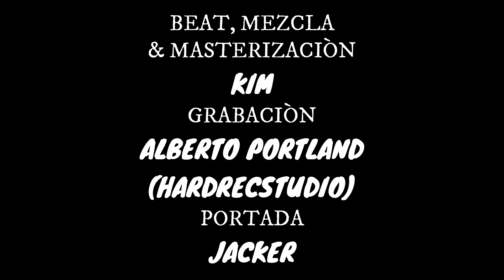JACKER, LA LULU & JOTA MISTICO - LUZ OSCURA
BEAT, MEZCLA & MASTERIZACIÒN - KIM
GRABACIÒN - ALBERTO PORTLAND - (HARDRECSTUDIO)
PORTADA - JACKER